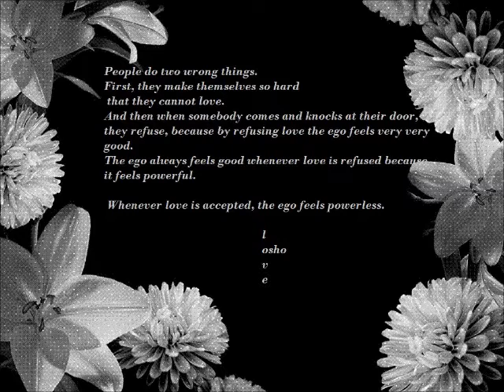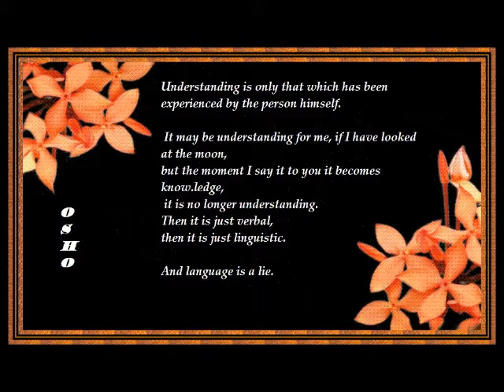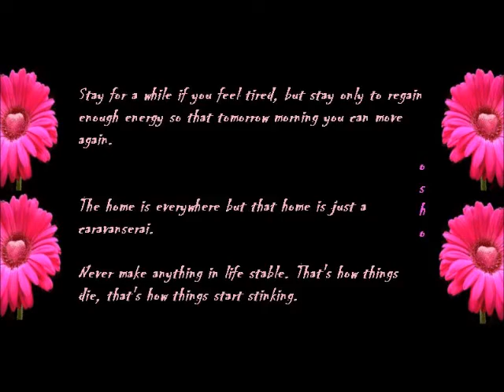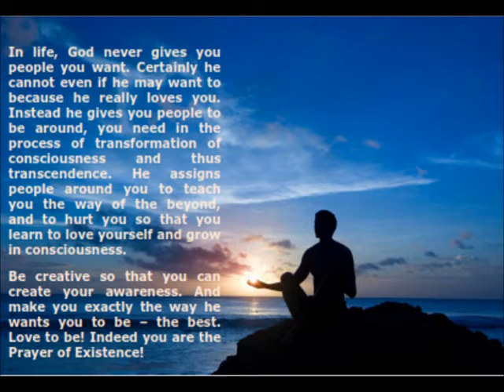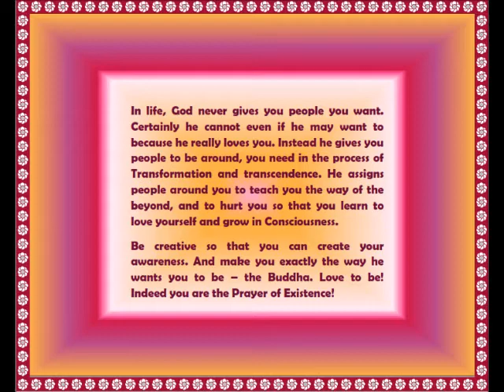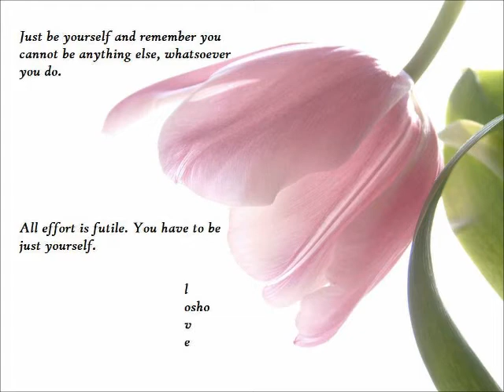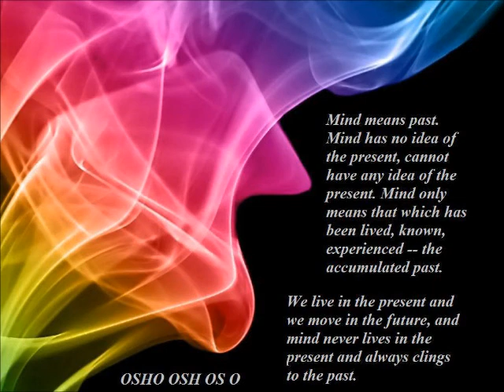WORRY NOT THE WAY TO TRANSFORMATION